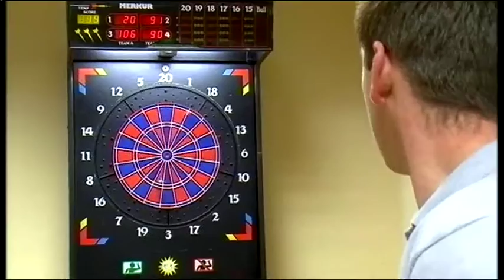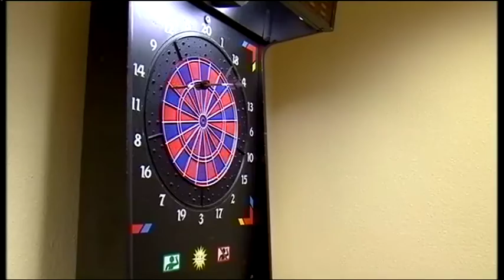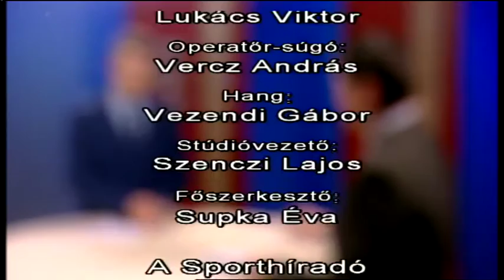Halas Tv - Sportmagazin - 2016. 01. 05. - Kiskunhalas